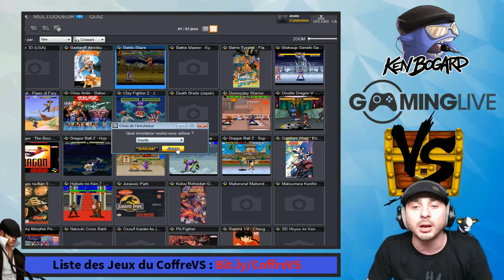[Ep#35] Coffre à VS - Les pires jeux de la Super Famicom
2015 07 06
La super famicom est aussi le repere de bon nombre de jeu de merde. en voici un florilège
BallZ
Battle Blaze
Clayfighter 2
Death Brade
Doomsday Warrior
Dragon the bruce lee story
Double Dragon V